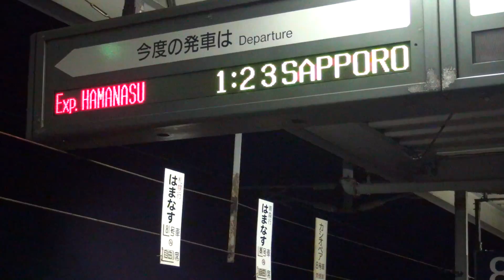急行はまなす 札幌行き 函館駅到着＆機関車交換 （ED79＆DD51）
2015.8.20　撮影【動画を見ていただきありがとうございます】
函館駅に到着後、機関車をＥＤ７９からＤＤ５１に交換して札幌に向けて出発する様子を撮影しました。